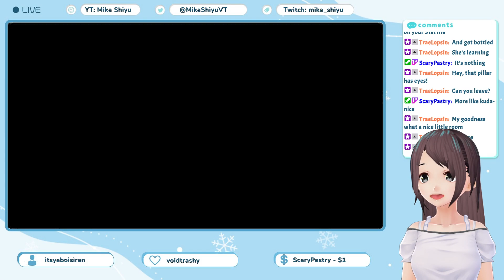[VtuberEN] Yomawari: Midnight Shadows - Think we can keep death count below 10 today?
Nvm I died over 55 times.